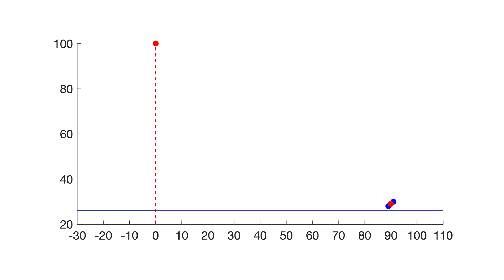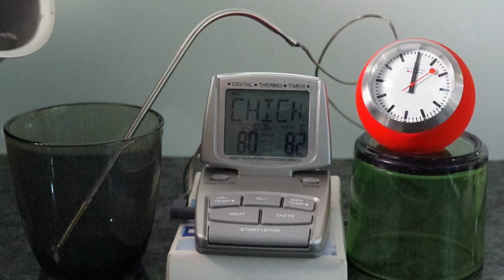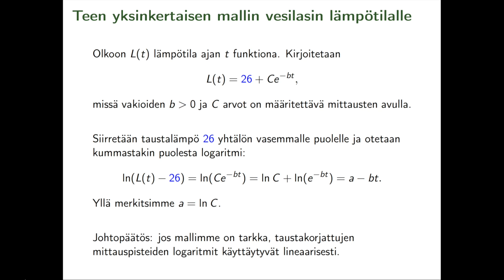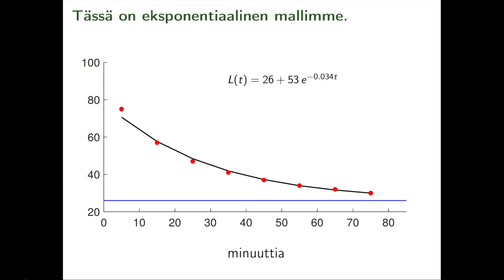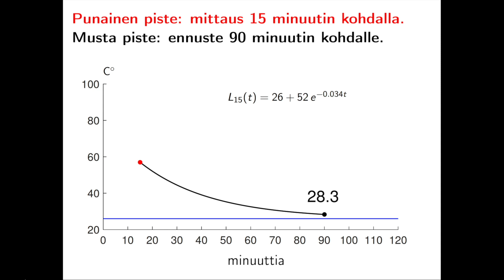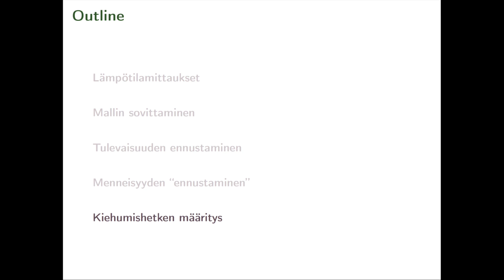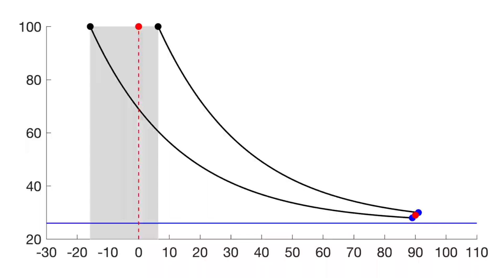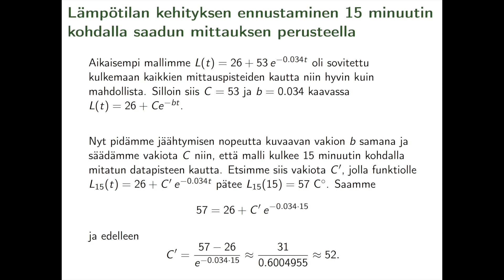Johdatus inversioon: menneisyyden ennustamisen epävakaus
Tämä video aloittaa sarjan "Johdatus inversioon", jossa paljastan käänteisten ongelmien tutkimuksen salat. Avausvideon aiheena on vesilasin jäähtyminen ja ajassa taaksepäin tapahtuva ennustaminen.